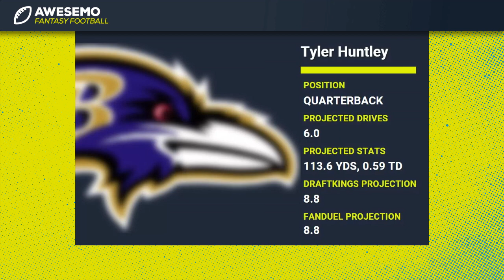NFL DFS Preseason Strategy & Picks Saturday 8/21 | DraftKings & FanDuel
Awesemo NFL DFS expert Matt Gajewski is covering all of the best NFL DFS picks you'll need for your DraftKings and FanDuel lineups tonight for Week 2 preseason action. Check out who Matt likes at each position tonight, and where you can find the upside to take down a GPP.